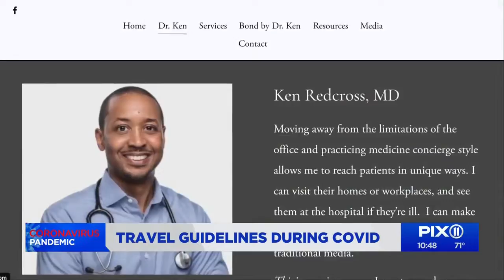Dr. Ken Redcross: Travel Safety To Avoid A Virus Surge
Dr. Ken Redcross, MD, is author of “Bond: The 4 Cornerstones of a Lasting and Caring Relationship with Your Doctor,” and founder of Redcross Concierge, a personalized medical practice designed to enhance the patient-doctor relationship while providing convenient access to a full spectrum of health care services and holistic and wellness counseling. As one of the first full-service concierge, personalized medical practices in the United States, Redcross’ patient portfolio includes executives, athletes and entertainers, as well as individuals from all walks and stages of life. His focus on developing the patient-doctor bond is a unique characteristic of his concierge services that allows for a more strategic and customized approach to each patient’s healthcare plan. Redcross earned his medical degree from Columbia Presbyterian Medical Center in New York, specializing in internal medicine.